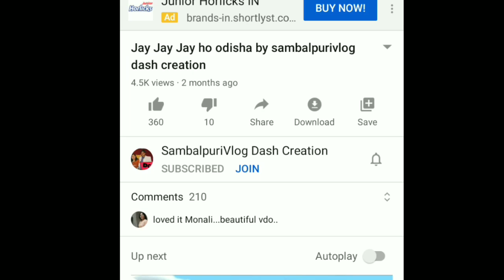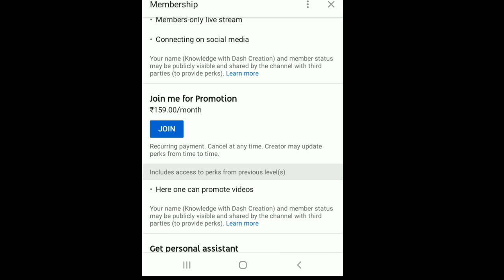sambalpurivlog ବହୁତ ଖୁସି ଲାଗଲା ଏଟା ଗୁଟେ ପ୍ରକାରର promotion ଆସୁନ ବତାମି କାଣା ଜେ ଆଉ ବନାମା Chilly Chana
Juhar